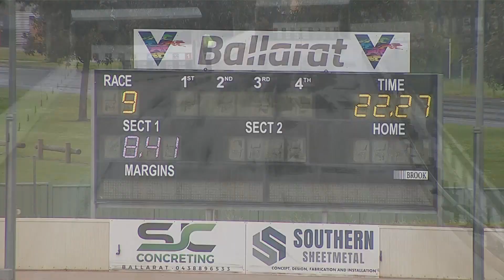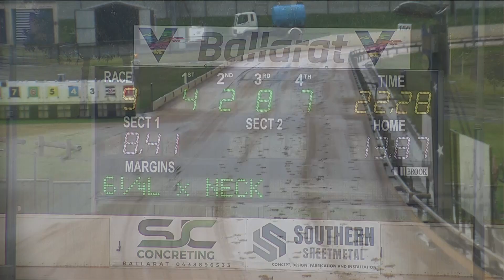BAL MON 31 OCT 22 R9